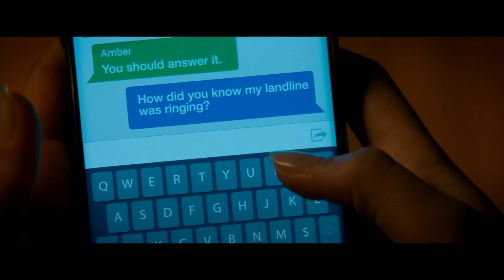Who Killed Who In Scream 2022? (Every Ghostface Attack & Kill)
Let's talk about which of the 2 killers, Amber or Ritchie killed or attacked everyone in Scream 2022.